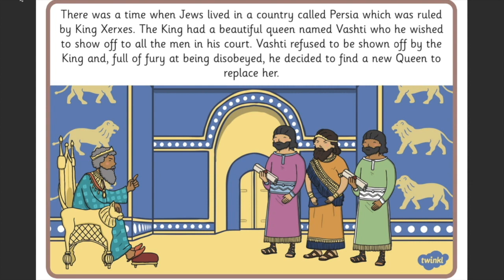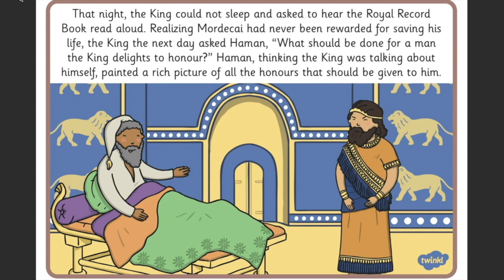Online Sunday school - 14th February 2021 - Esther